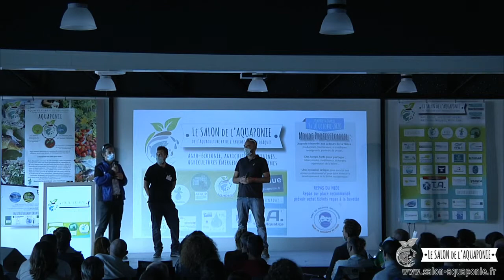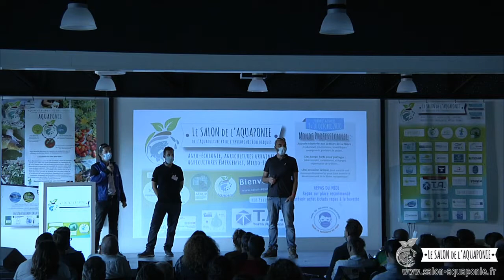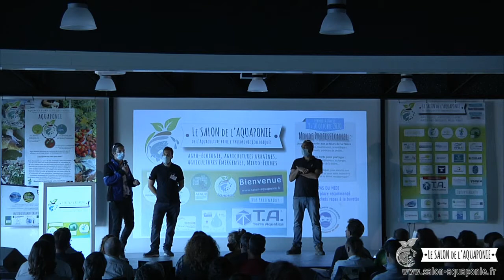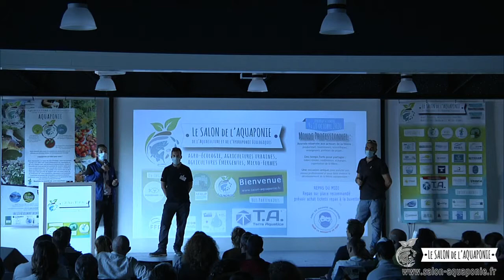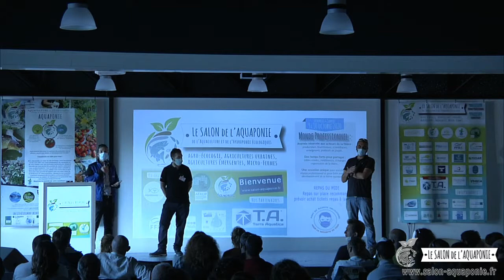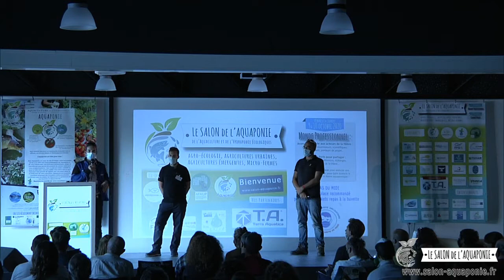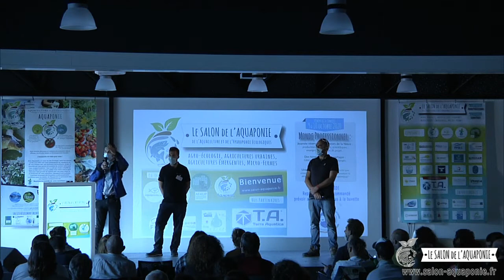Salon aquaponie 2020 - 34 - Conclusion du 1er Salon de l'aquaponie - Echologia-Aquaponia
Salon de l'aquaponie 2020 - Part 34 :
Conclusion du 1er Salon de l'aquaponie : Guillaume BEUCHER, ECHOLOGIA/AQUAPONIA - Grégory BITON, AQUAPONIE.NET - Nicolas SARLE, LES SOURCIERS